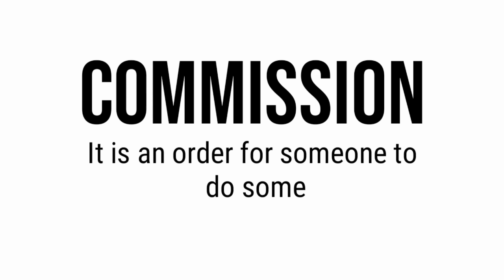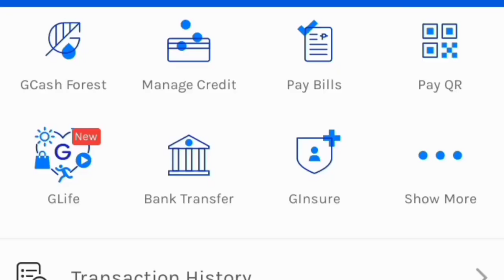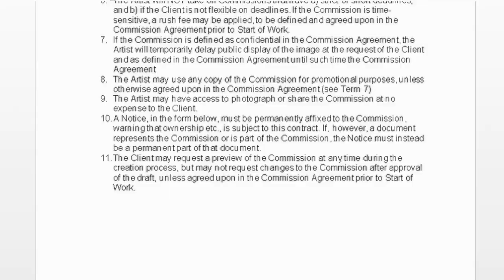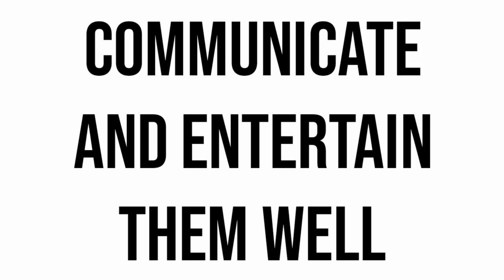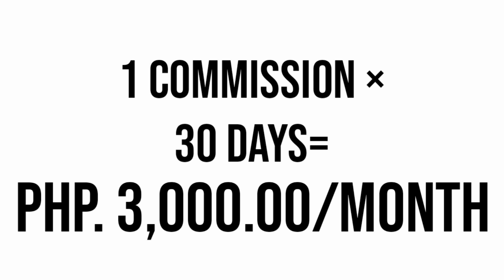HOW TO EARN MONEY FOR STUDENTS AT HOME || PART TIME JOB FOR ONLINE CLASS |SIGERMAN VLOGS | VLOG #14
What's up, Everyman! Naghahanap ka ba ng part time job? Naghahanap ka ba ng pagkakakitaan habang nasa bahay? Sa video na ito ay ibabahagi ko sa inyo ang aking personal na pinagkakakitaan habang nasa bahay lang. PERFECT ITO PARA SA MGA ESTUDYANTENG NAG OONLINE CLASS AT NAGHAHANAP NG PART TIME JOB. WALANG KAILANGANG GAMITIN NA PERA at CELLPHONE LANG AY AYOS NA! Kailangan mo lang gamitin ang iyong talento at ang iyong mga kakayahan. SUREBALL NA KIKITA KA NG PERA!

OTHER INFOS

Camera: Vivo Y15
Video Editor: Kinemaster-Pro Video Editor
Location: Santa Maria, Laguna

OTHER ACCOUNTS

How commission works
Commission Guides
How to earn money for online class
how to earn money during online class
Commission Art
Paano kumita ng pera gamit ang cellphone
paano kumita habang nasa bahay
Paano kumita ng pera ngayong Online Class
earn money with aiza,
earn money online $10 a day,
earn money app philippines,
earn money app 2021,
earn money app to gcash,
earn money apps direct to gcash,
earn money fast app,
earn money for students,
earn money for gcash,
earn money for free,
earn money from youtube,
how to earn money f,
earn money games gcash,
earn money gcash 2021,
earn money game app,